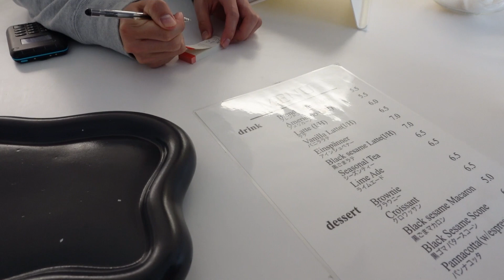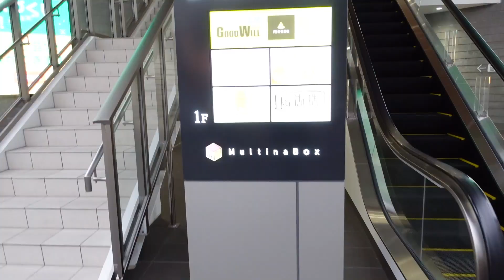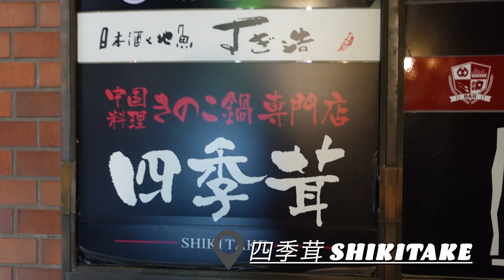Weekend Vlog 名古屋の同級生と人気の韓国カフェ☕️🤍でまったり週末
みなさんこんにちは！佐藤かよです🙋🏻‍♀️🤍
小学校からの同級生と名古屋で人気の韓国カフェに行ったら友達ができちゃったり、まったーりなweekend vlogです🙋🏻‍♀️☕️🤍